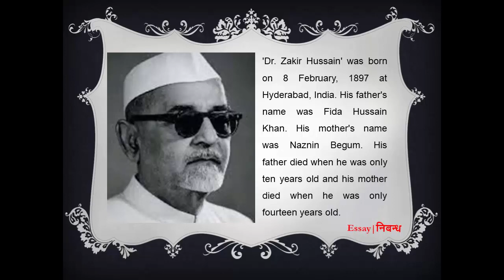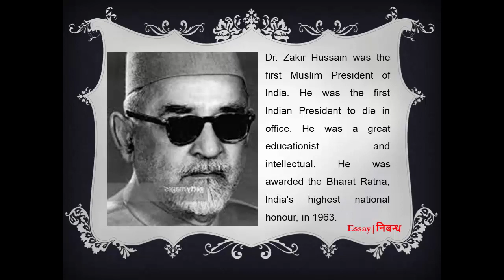An Essay on 'Dr. Zakir Hussain' in English Language